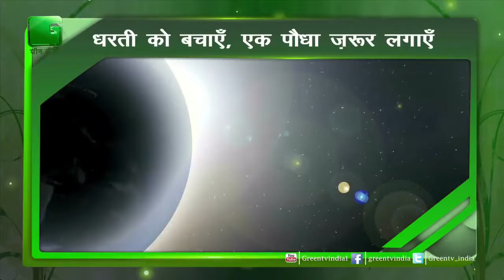Save the Earth and Plant a Tree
Celebrating Earth Day and motivating more and more people to have concern for environment and make sure every one plants as many trees one can in their life time. This is the best gift we can offer to our next generations.